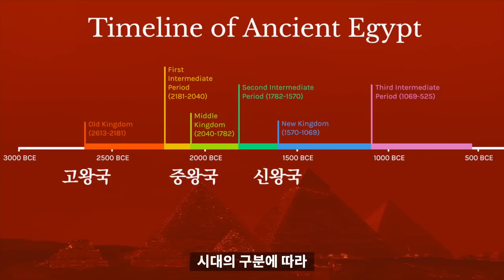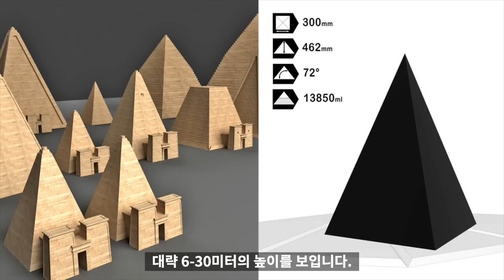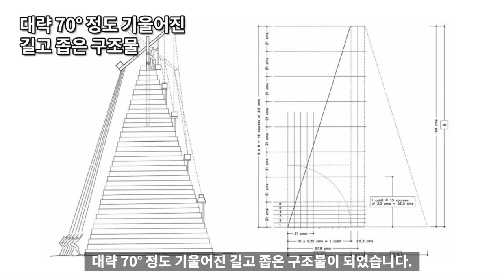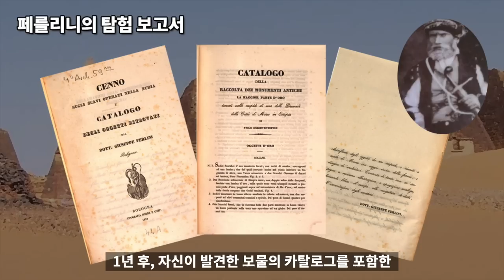세계의 피라미드 13 : 누비아 피라미드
피라미드
누비아 피라미드
수단 피라미드